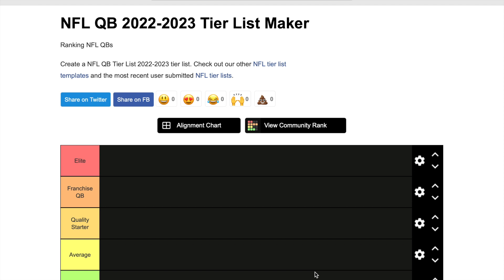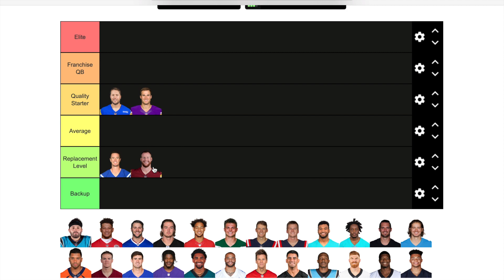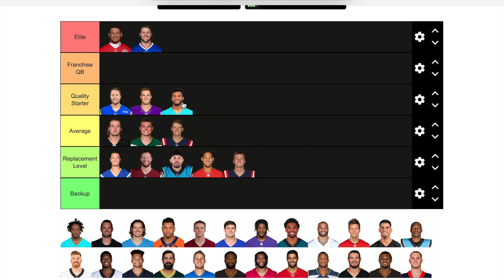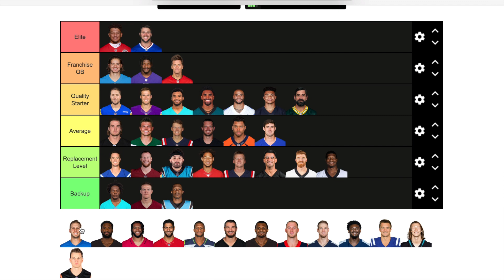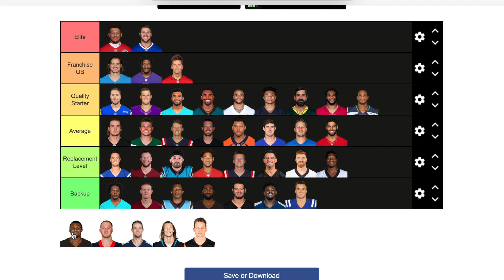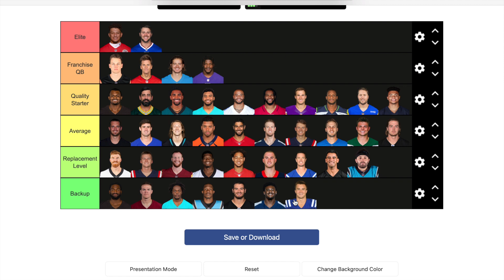NFL Midseason QB Rankings | NFL QB Tier List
Thanks so much for checking out my NFL Midseason QB Rankings! In this video we create an NFL Qb tier list and determine who the best quarterbacks in the NFL are! Is Josh Allen or Patrick Mahomes the best Qb in the NFL? Is Lamar Jackson, Joe Burrow, Tom Brady, or Justin Herbert the next best? How high should Jalen Hurts and Tua Tagovailoa be after the great seasons they have had? I answer all of those questions in this video! I would love to hear which QBs you think I got wrong in this video, let me know down in the comments who should be higher or lower!

Try out this tier list!